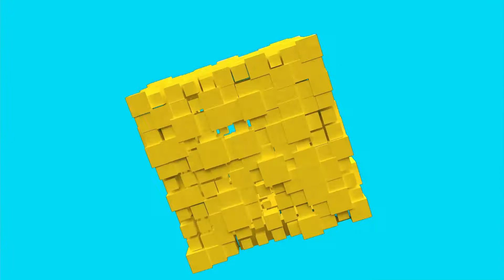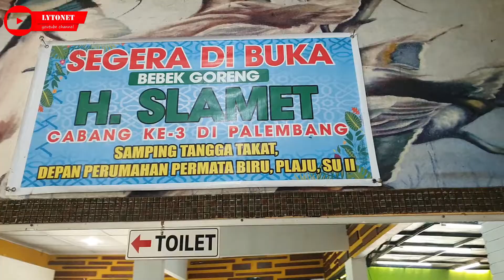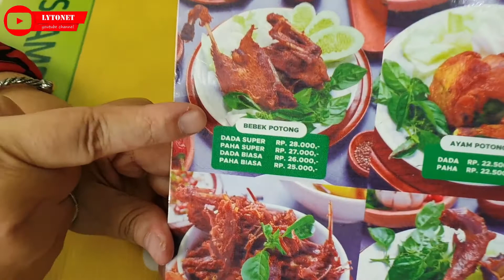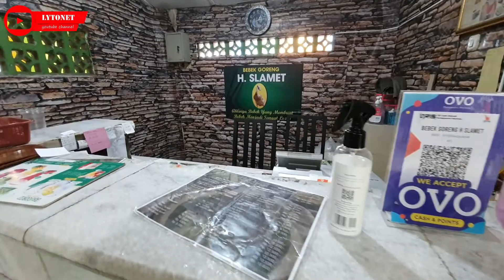BEBEK GORENG HAJI SLAMET PALEMBANG + SAMBEL KOREK | Wisata Kuliner Palembang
Bebek goreng Haji Slamet Palembang + Sambel Korek

Slamet Raharjo membuka rumah makan bebek goreng di tepi jalan raya di wilayah Kartasura pada 1986. Kala itu, Slamet dan istrinya, Baryatin, mencoba membuka rumah makan bebek goreng hanya dengan modal uang tunai Rp10.000.

Kini, Bebek Goreng H. Slamet sudah memiliki 39 cabang yang tersebar di Jogja, Bandung, Jakarta, Palembang, Balikpapan, Samarinda, Pekanbaru, Banjarmasin dan Bali.

Kediaman Slamet Raharjo di Jl. Sedahromo Lor, Kartasura, Sukoharjo kini menjadi kantor pusat sekaligus cabang pertama dari rumah makan Bebek Goreng H. Slamet.

Bebek goreng H. Slamet sendiri khas dengan sambal korek yang diulek di atas cobek dan hanya terdiri dari cabai rawit, garam, bawang lalu disiram minyak bekas gorengan.